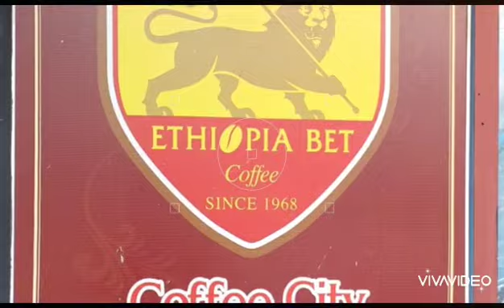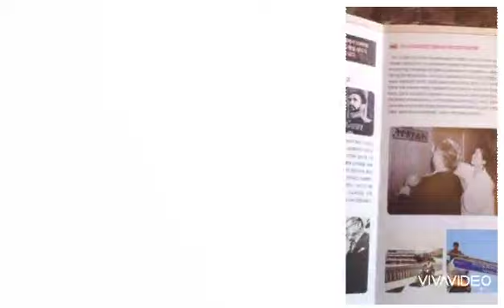춘천 맛집 대한민국 최초 로스터리 카페 전문점 이디오피아 벳 집